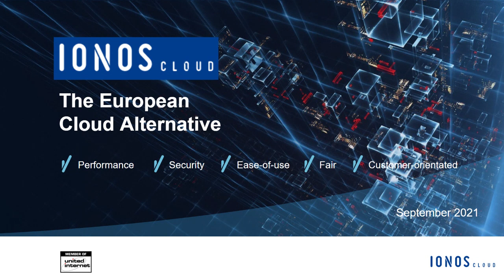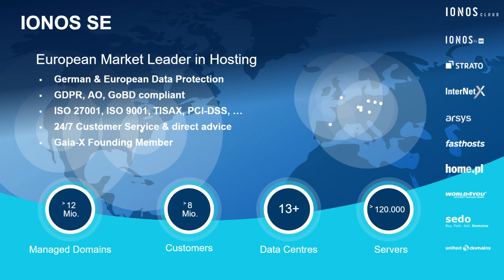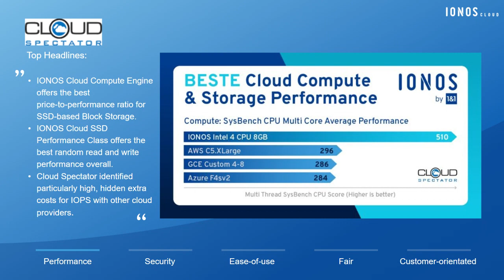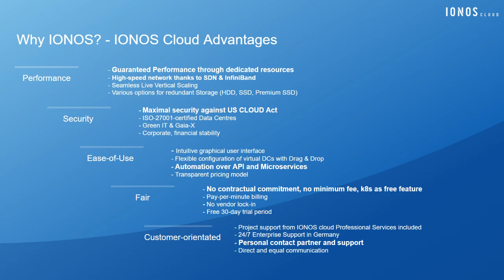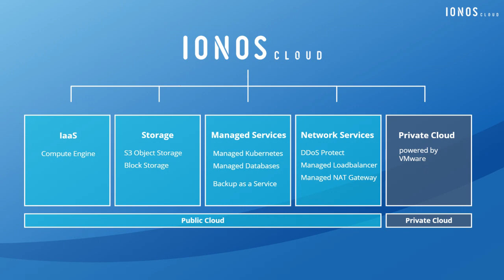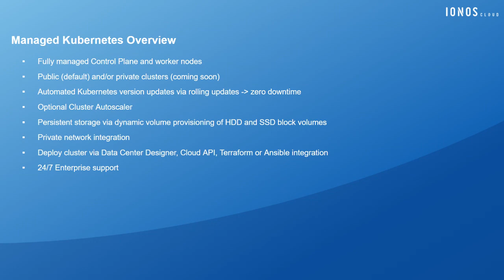IONOS Cloud the European Cloud Alternative - A Nyahoe & B Schmidt